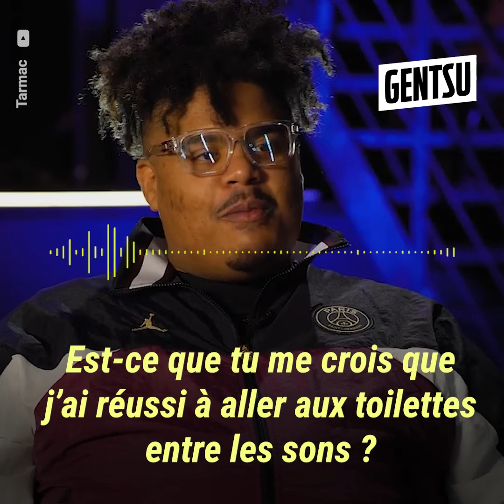Naza et Gradur en folie à Clairefontaine 🤣